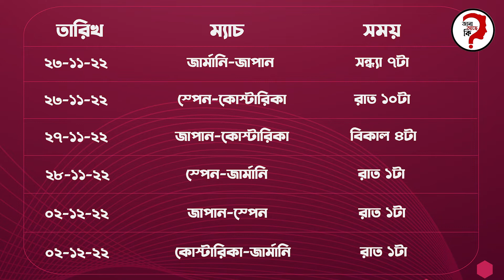কাতার বিশ্বকাপ গ্রুপঃই | কে আছে এগিয়ে? কবে কার খেলা? | পর্ব-৫ | জানা আছে কি? | Jana Ache Ki?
বিশ্বকাপ নিয়ে মাতামাতি চলছে চারিদিকে। ইতোমধ্যেই বেশ কিছু ম্যাচ উপভোগ করে ফেলেছে দর্শকরা। বিশ্বকাপের এই মৌসুমকে আরো রোমাঞ্চকর করতে চলে আসলাম আমাদের বিশ্বকাপ সিরিজের পঞ্চম পর্ব নিয়ে যেখানে আজ আমরা গ্রুপ ই এর দলগুলোর পরিসংখ্যান, অবস্থান এবং খেলার সময়সূচী নিয়ে জানাবো আপনাদের।
ভিডিও নিয়ে আপনার কোন প্রশ্ন, মতামত বা অভিযোগ থাকলে কমেন্টের মাধ্যমে তা আমাদের জানাতে ভুলবেন না। পরবর্তিতে কি কি বিষয় নিয়ে ভিডিও চান সেটি সম্পর্কেও আমাদের অবগত করুন।
আমাদের ফেসবুক পেজে ফলো করুনঃ
shorturl.at/mDN28
সাবস্কাইব করুন আমাদের চ্যানেলেঃ
shorturl.at/clCVW
⚠️ ভিডিওতে ব্যবহৃত কিছু চিত্র প্রকৃত ব্যক্তি, ঘটনা, সময় বা স্থানকে উপস্থাপন করে না; দৃশ্যের শূণ্যস্থান পূরন করতে তা ব্যবহার করা হয়েছে।
⚠️ কোন ব্যাক্তি বা গোষ্ঠী কে ছোট করার উদ্দ্যেশে ভিডিওটি করা হয় নি।
⚠️ এই চ্যানেলর যে কোনো ভিডিও ডাউনলোড করে তা অন্যান্য অনলাইন প্ল্যাটফর্মে ব্যবহার সম্পূর্নভাবে নিষিদ্ধ।
⚠️ কপিরাইট সংক্রান্ত যে কোন বিষয়ে আমাদের সাথে যোগাযোগ করুন।
স্পন্সর, প্রমোশন বা ব্যবসায়িক অনুসন্ধানের জন্য যোগাযোগ করুনঃ